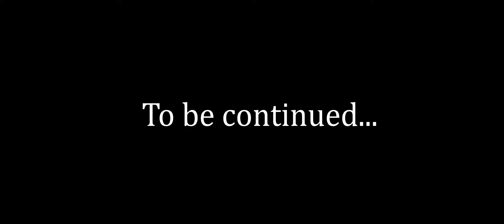Swany Swanson in Stranded - Blackmagic Pocket 4k test 2-12-2020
More camera tests with the Blackmagic Pocket 4k. Thanks to Nathan H Taylor and Jessica Mendoza for the help. Swany Swanson gets stranded in the middle of no where trying to get to the next Swansons show. Will he make it?
Filmed and edited by Vicscover Art Productions ft. The Swansons